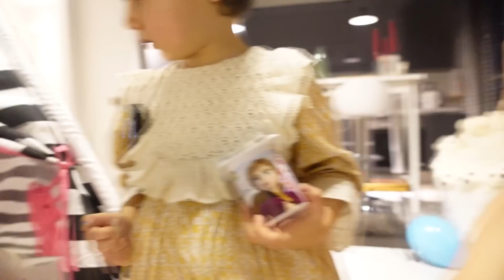Çadırda 24 Saat ! Son Çıkan Kazanır! 1000TL Ödüllü!!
Herkese merhaba ben Öykü Karta bugün Annem Gamze Karta ve Amcam ile beraber 24 saat çadırda kaldık videosu çektik. Tabiki ben dayanamadım ve hemen çıktım :) biz çekerken çok eğlendik, umarım siz de izlerken eğlenirsiniz, keyifli seyirler dilerim ♥